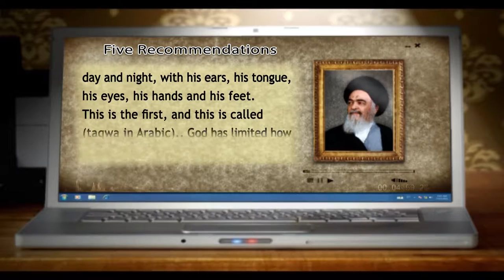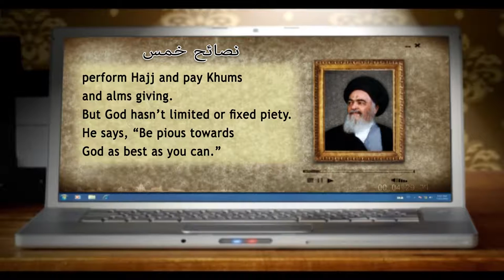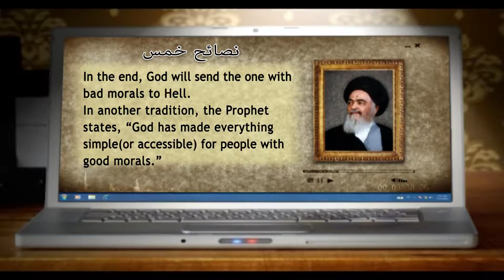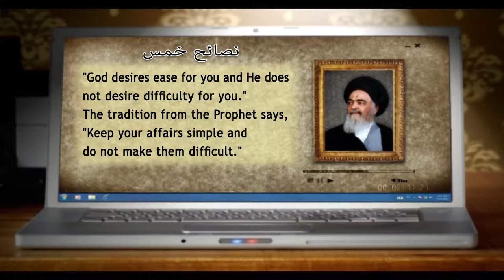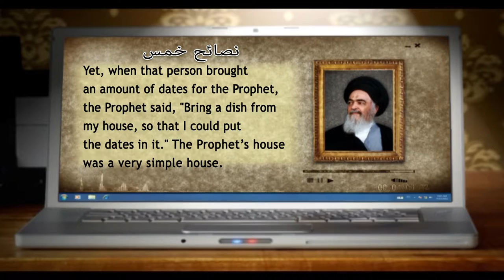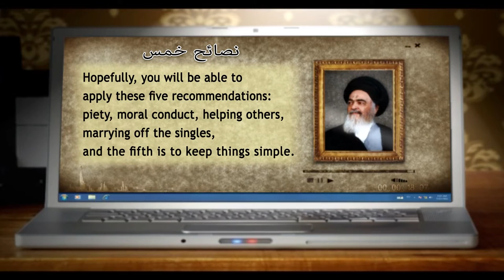من ينابيع المعرفة - نصائح خمس - آية الله العظمى السيد محمد الشيرازي رحمه الله